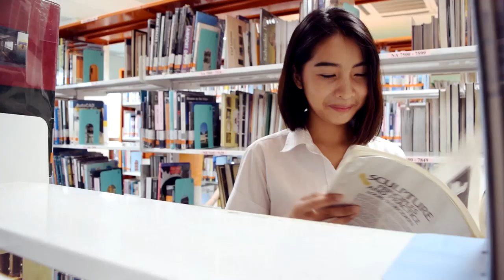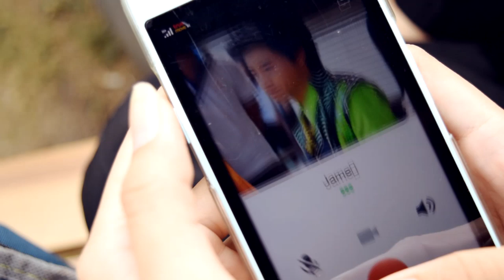จิ๊กซอว์ (JIGSAW) – แพรว คณิตกุล (UNOFFICIAL M/V)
ผลงานนักศึกษามหาวิทยาลัยเทคโนโลยีราชมงคลธัญบุรี
คณะเทคโนโลยีสื่อสารมวลชน สาขาการโฆษณาและประชาสัมพันธ์
จัดทำขึ้นเพื่อการศึกษาวิชาหลักการผลิตสื่อ กลุ่มเรียน AP5801